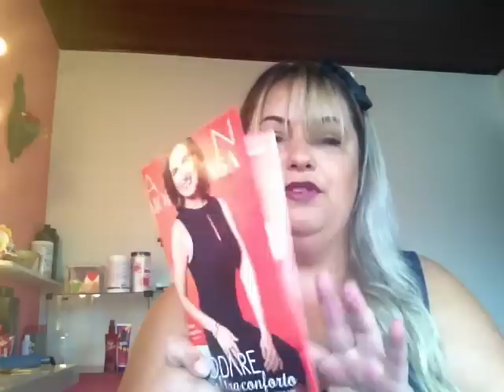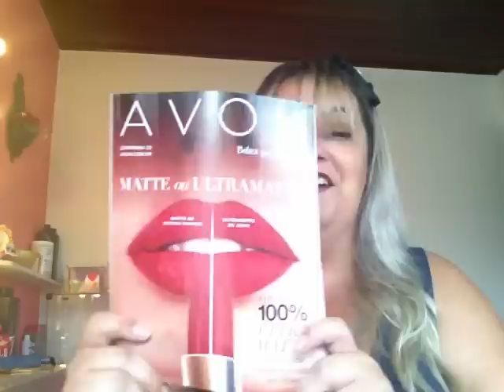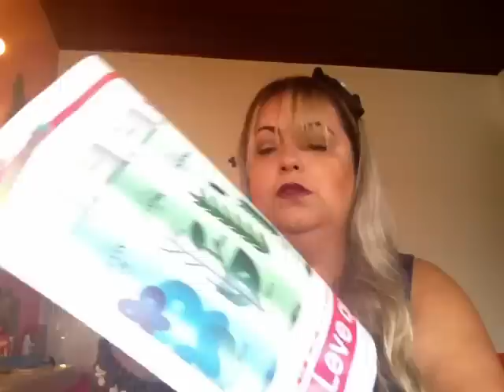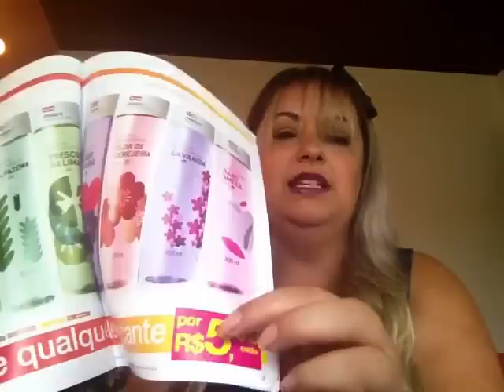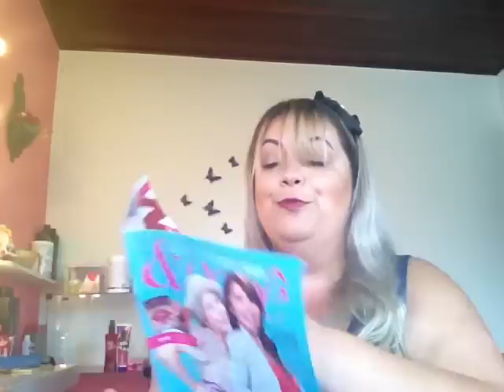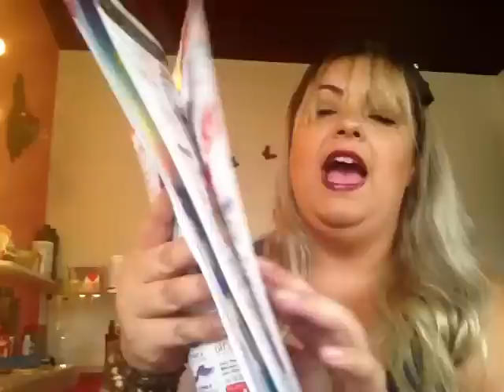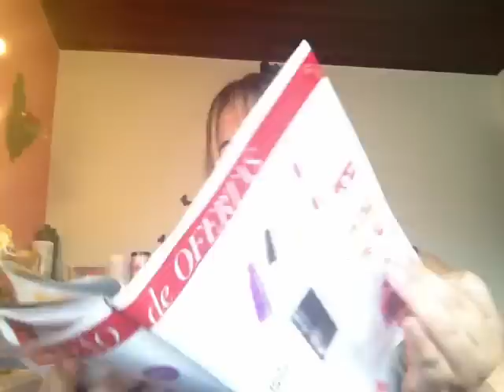Como ser Revendedora Avon , vale a pena? dicas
oi amores convido vcs  a conhecerem minha pagina no Facebook vou ficar feliz em te ver por la bjaooo